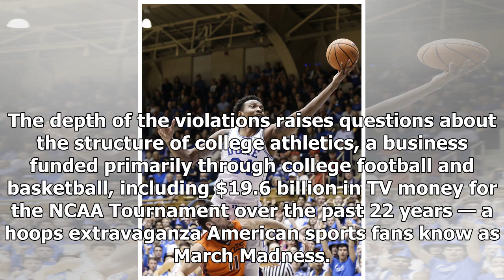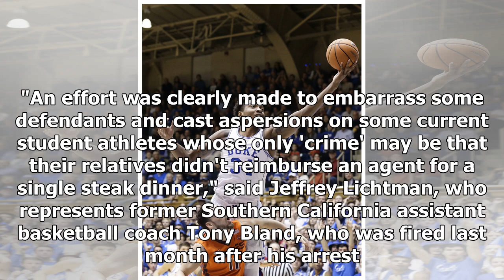Payments to top college basketball players listed in FBI documents: reportUpdated Sport News